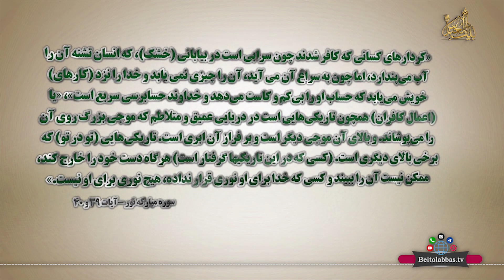صاحب الامر چه کسی است؟ احمدی اصفهانی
سلسله برنامه (تلاطم) با سخنرانی حجت الاسلام والمسلمین سید حسن احمدی اصفهانی (صاحب الامر چه کسی است ؟) که از شبکه جهانی بیت العباس علیه السلام رسانه برتر شیعه تقدیم میشود * راه های ارتباطی: شماره تماس 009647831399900 کانال تلگرامی: BeitolAbbasTV@ پیامک بین الملل 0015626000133 پیامک داخل ایران 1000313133 یوتویوب * اینستاگرام beitolabbastv_ ماهواره یاهست فرکانس 12073 _V